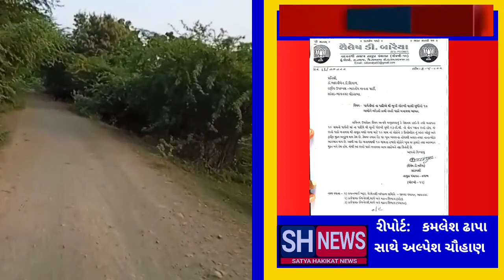તળાજા પંથકના દસ ગામોને જોડતો રોડ 2.45 કરોડ ના ખર્ચે નવો બનશે વર્ષો જુનો પ્રશ્નો હલ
તાલુકાપંચાયત સભ્ય ની  સફળ રજૂઆત  હજારો લોકો ને